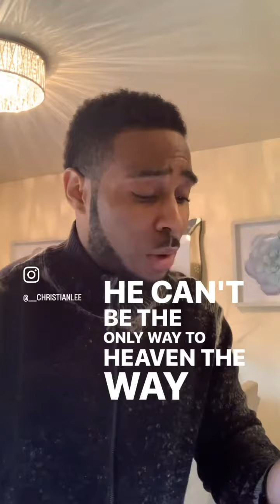CONSECRATED TRANSFORMATION Christian Lee: We gotta be set apart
CONSECRATED TRANSFORMATION

When I say that Jesus changed for us, Im speaking of the fact that even though he is God, he still chose to become a servant and die for our sin

I dont mean that God ever changes or that his love ever changes, but that all thru out the bible he exemplifies and preaches transformation

He tells us to become new creatures, die daily, live with renewed minds, and promises to give us a new heart of flesh

His love for us never changes because God always stays the same, yet his ways and thoughts are higher than ours, and his word declares that we must change/transform and become setapart/different

Jesus died to give us his Spirit. The bible says the word became flesh, which means that God changed/transformed for us

However Jesus only became flesh to teach us to deny this flesh. We have to always remeber that we were not given life to pursue our own comfort, pleasure, and happiness as the world tells us, but to do the perfectwill of our heavenlyfather

None of us are perfect, or ever gonna be perfect in this sinful flesh of ours, but he still said be ye perfect even as your fatherinheaven is perfect

What he is telling us is that when we wholeheartedly pursue him instead of the things of the world, he will be the differencemaker who makes all of the difference in our lives

Were all going through his sanctification process. So none of us are gonna look like Jesus until he comes back and finishes what he started in us. However as christians/believers our lives should progressively look different in terms of our conversations and interactions with this world

There are certain things that we are just called not to entertain; Not because we’re better or above anyone, but because we know what it’s like to live a life of sin and now were trying to live a life that is setapart

Were dying daily and were tryna be consecrated and transformed in Jesus name

We shouldnt wanna look like who we did yesterday. The Holy Spirit is working in us, calling/convicting us to growth, helping us to grow, and being all the difference/change in our lives

If were not changing/growing, we need to question our own personalrelationshipwithgod...